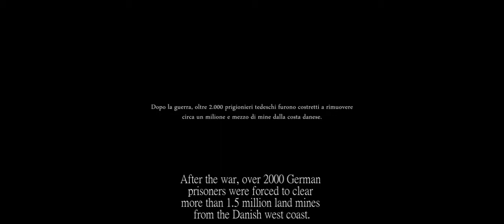Land of Mine - I'm coming back home [Eng. sub]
The film is inspired by real events and tells the story of German prisoners of war sent to clear land mines in Denmark after World War II. It is estimated that over two thousand German soldiers including numerous teenagers, removed mines, with nearly half of them either getting killed or being wounded.